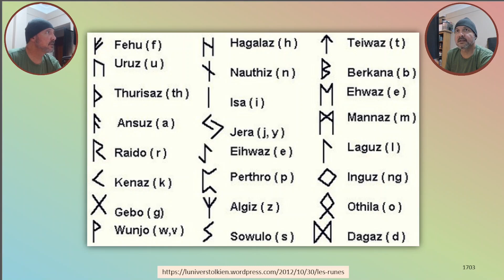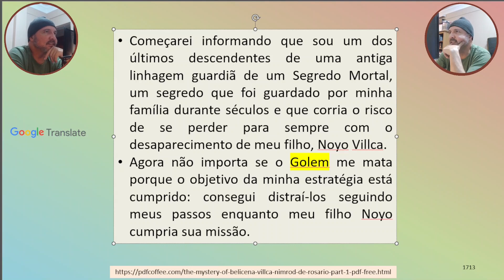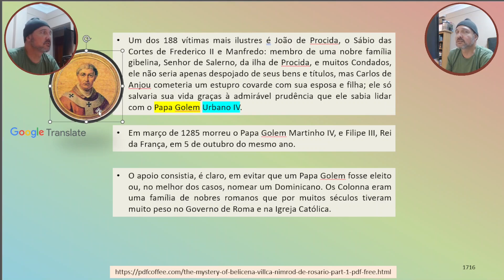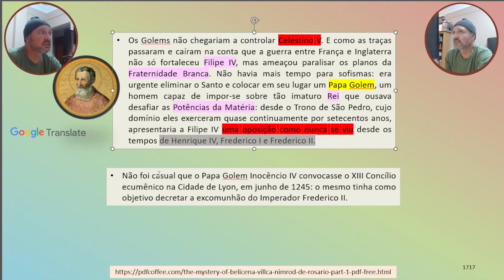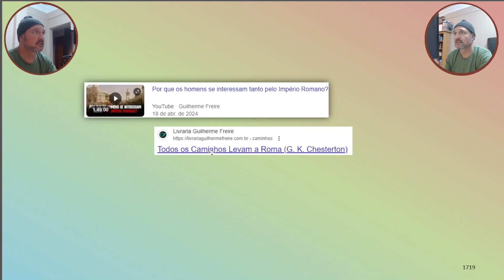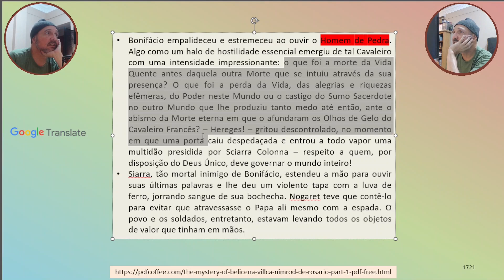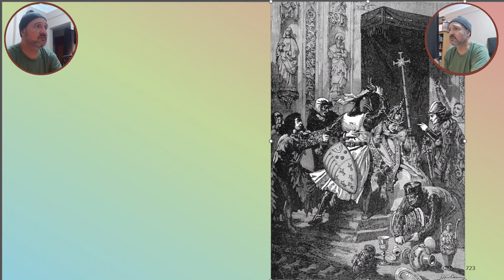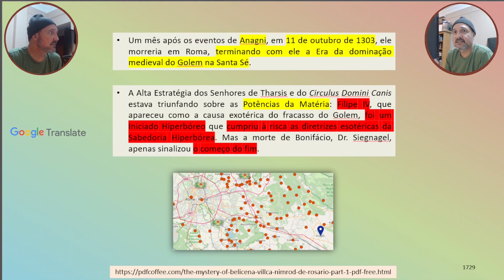A conspiração dos clássicos - Episódio 93